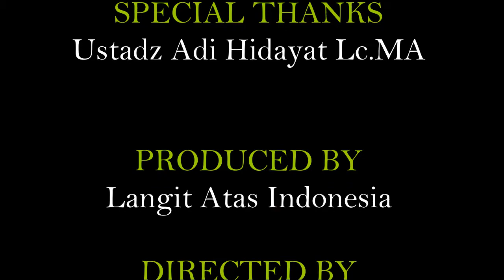Pahala Spesial shalat berjamaah dimesjid - ustadz adi hidayat lc.Ma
Banyak Keistimewaan Sholat berjemaah di Mesjid - Klip Dakwah  Ustadz Adi Hidayat Lc.MA

Adab-adab dalam majelis ilmu - Ustadz Adi Hidayat lc.ma
Menentukan Majelis Ilmu yang benar sumbernya. dalil Al-Qur’an Surat Al-Mujadilah (58): 11. brangsiapa yang menuntut ilmu di majelis yang benar, maka Allah akan menikkan derajat iman, ilmu dan kehidupannya. ayat yang diawali dengan “Yaa ayyuhalladziina Aamanuu..” jika seorang hamba merespon dengna cepat dengan pelakasanaan ibadahnya, maka hamba tersebut semakin tinggi derajat imannya.
 mencari guru-guru yang memiliki sanad yang tersambung kepada
  Nabi Muhammad SAW. jenis-jenis guru: a. mubaligh (penyampai pesan), b. da’i (mengajak kebaikan-kebaikan tertentu yang membutuhkan ilmu yang berkaitan juga) seperti ilmu shalat, zakat, berhaji dan lain-lain., c. ‘Alim ‘ulama (faham dalil dan hukum) yang dibagi-bagi seperti, ‘Ulama tafsir, ‘Ulama fikh, “Ulama hadits dan sebagainya. ingat, bahwa guru juga tidak bisa menguasai semua ilmu, makanya ada guru-guru yang khusus mempelajari satu bidang ilmu saja.
harus beradab: diambil dari riwayat hadits yang berbunyi: ketika kami (para sahabat) sedang duduk-duduk santai dengan Rasululloh SAW., tiba-tiba datang seorang lelaki dengan pakaian putih, rambut rapi, tidak dikenali oleh warga sekitar dan fokus tidak melirik kemana-mana, maka orang itu mengambil shaf terdepan dengan menempelkan lututnya dengan lutut Rasululloh SAW.
dari hadits di atas dapat disimpulkan bahwa adab-adab menuntut ilmu adalah sebagai berikut:
menyiapkan persiapan yang terbaik dari penampilan dan pakaian yang rapi, kelengkapan perangkat belajar, dan lainnya yang menambah semangat dan fokus dalam menuntut ilmu.
cari shaf yang terdepan agar lebih banyak kebaikan yang didapat dan lebih fokus. malaikat mencontohkan kepada kita duduk di shaf terdepan dalam belajar. tapi kenapa kita suka duduk di belakang atau di pojok saat belajar?
jangan menilai baik buruknya guru sebelum kita belajar dari beliau. jika ia lalukan hal itu, maka kita tidak akan mendapat manfaat dari ilmunya saat belajar dengan guru tersebut.
jangan memotong pelajaran sebelum diberikan secara sempurna oleh guru atau sebelum dibuka forum diskusi.
sabar dalam belajar, jangan menyimpulkan kesalahan guru yang berlebihan dalam hal-hal yang manusiawi.
terakhir, yang paling pentring adalah meningkatkan ketakwaan kita kepada Allah SWT. dalil di akhir ayat 282 surat Al-Baqoroh (2). takwa adalah meningkatkan amal soleh dan meninggalkan kemaksiatan.

Keistimewaan Sholat berjemaah di Mesjid - Klip Dakwah  Ustadz Adi Hidayat Lc.MA
Keistimewaan shalat berjamaah
Banyak keutamaan shalat dimesjid